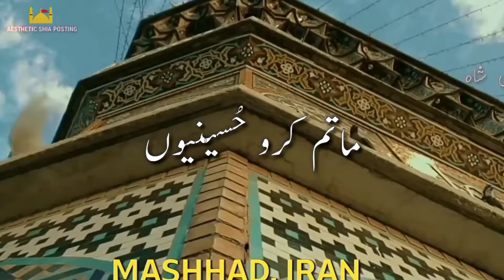Matam Karo Hussainiyo | Hassan Sadiq | Aesthetic Video